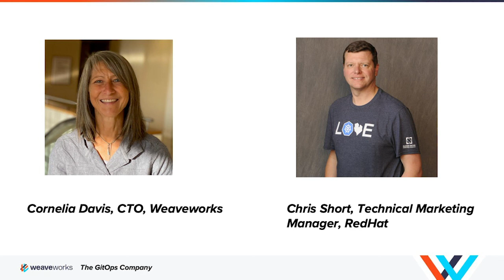Carving Out a Cloud Native Culture in Established Organizations with Chris Short & Cornelia Davis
It’s been said that the process of building software is as much about people as it is about writing the code. According to a recent survey conducted by the CNCF, 43% of respondents indicated that cultural changes were a top challenge.
The success of implementing cloud native technology and DevOps best practices into your organization depends a lot on your existing company culture. Internal teams must not only learn to adopt cross-functional methods that ensure software is iterated on with a continuous cadence but that it also complements the business goals.  Making the actual switch to a cloud native technical solution may be the simplest part in your journey; but how you get to that technical solution, and propagating that throughout your organization could well be the most difficult part of the process.